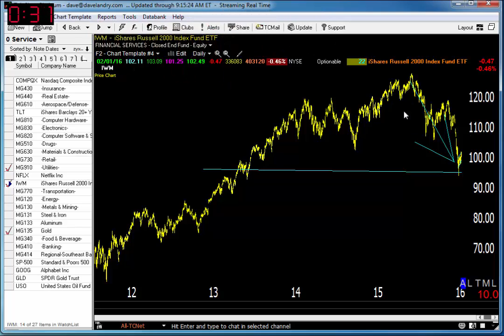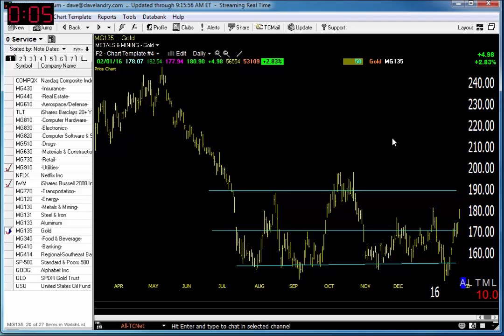02/02/16 Dave Landry's Market In A Minute-Bear Market In Russell 2000